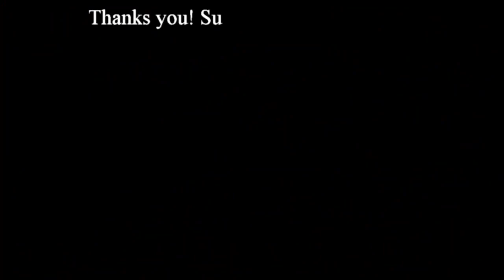Villa Edelweiss Montenegro Now (Вилла Эдельвейс Новое)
Панорамный мини отель Эдельвейс в Черногории. Курортный посёлок Святой Стефан. Великолепный пляж. Обновлённый дизайн апартаментов. Вилла Эдельвейс подходит для отдыха круглый год. Потрясающий вид на море и остров гостиницу Святой Стефан.

Panoramic mini hotel Edelweiss in Montenegro. The resort village of Sveti Stefan. Great beach. Renovated apartment design. Villa Edelweiss is suitable for holidays all year round. Stunning views of the sea and the island hotel Sveti Stefan.